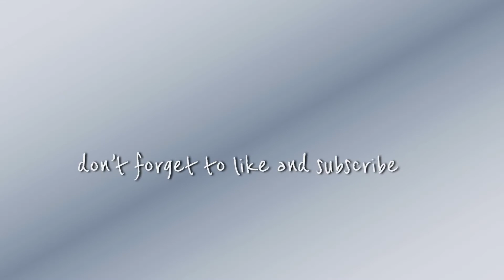Lost In The Woods - Season 2 - Episode 4 -Strange danger